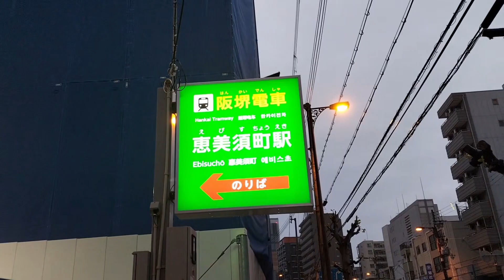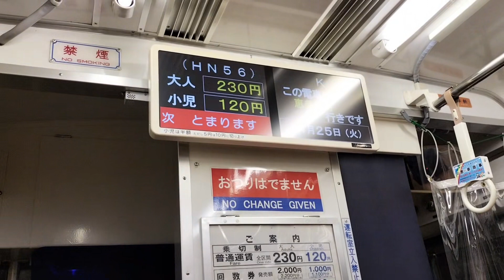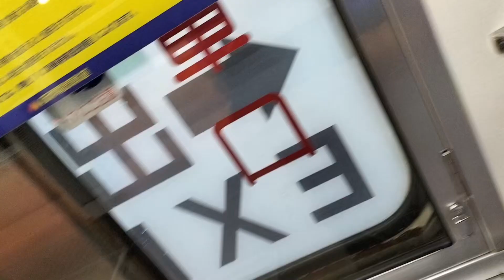The LAST Tram in Osaka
Hello, today we will be taking the Hankai line from Ebisucho Station in Nipponbashi to Abikomichi Station in Sakai 1 of 2 lines operated by Hankai Tramway. The Hankai Tramway is the only company operating Trams in Osaka and the lines they operate have been running since 1911. So it was a very special experience to what is not just part of history but also a very much functioning mode of public transport, which even has some proposed extensions potentially on the way.